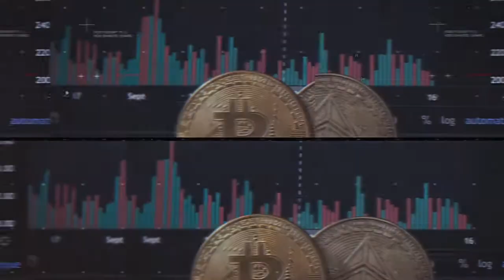Longevity, Existential Hope & Finding Your Tribe With Allison Duettmann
"Welcome to Episode Number 11 of The Future Hour"

Allison Duettmann is the president of Foresight Institute. She leads the Intelligent Cooperation, Molecular Machines, Biotech & Health Extension Groups, shares Foresight’s work with the public, e.g. at the Wall Street Journal, SXSW, O’Reilly AI, WEF, The Partnership on AI, Effective Altruism Global, TEDx. She co-edited the book Superintelligence: Coordination & Strategy, and is collaborating on another book on Intelligent Voluntary Cooperation.

Foresight Institute advances technologies of fundamental importance to the long-term future of life and the biosphere, focusing on molecular machine nanotechnology, biotechnology, and computer science.

We talked about Existential Hope and why it is important, covered many frontier technologies ! The great works Foresight Institute has been working on, such as bridging Nanotechnology and Biotechnology (DNA Materials,) also a little bit on brain tissue replacement and cellular rejuvenation.

“The future lies in the intersection of technologies.”

Important links:

Support Foresight Institute

Existential Hope

Jean Hebert from the Albert Einstein School of Medicine introduced the idea of brain tissue replacement as a necessary strategy for the long-term defeat of aging.

Drug Target Discovery for Cellular Rejuvenation by ‘Driver’ Clocks | Daniel Ives, Shift Bioscience

Superintelligence: Coordination & Strategy

David Manheim - He is currently involved in understanding large scale risks to humanity in different domains, focusing on biosecurity and artificial intelligence alignment, looking at both technical issues in risk evaluation and public policy approaches.

Kris Carlson - Biomedical Simulation, Safe Artificial General Intelligence

●▬▬▬▬▬▬▬Recommendations▬▬▬▬▬▬▬●